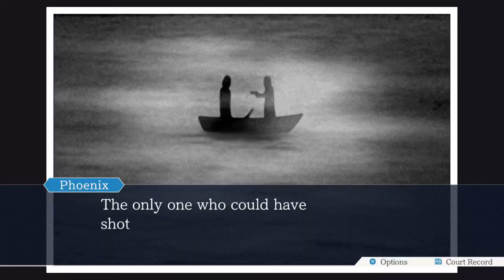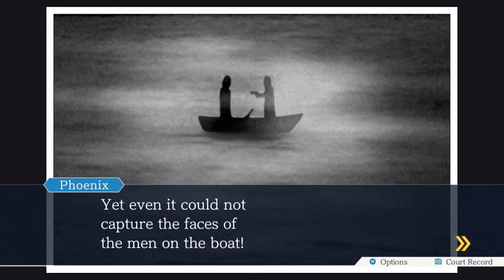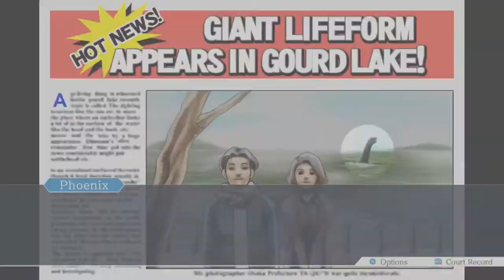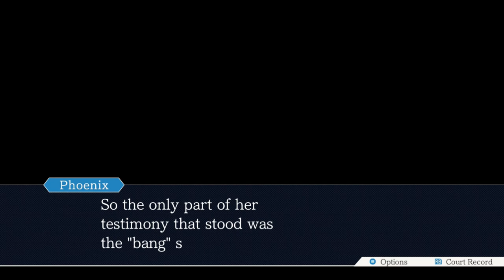Enter von Karma! - Episode 13 - Phoenix Wright: Ace Attorney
Edgeworth has been found as a suspect to a murder! After some convincing and investigating, Edgeworth allows Phoenix to defend him in court. There's one problem, though...